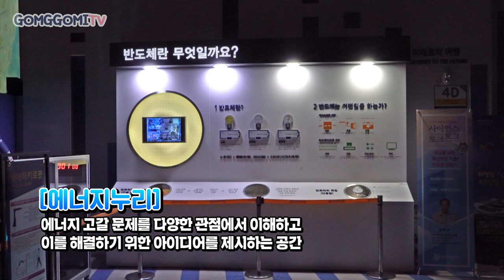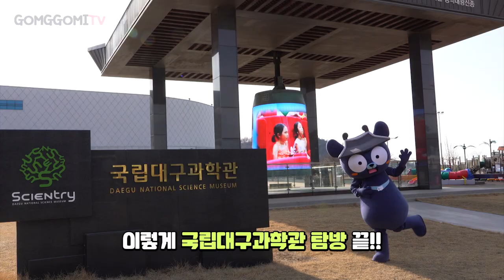초등학생 과학공부 무조건 여기 가라! 웨어러블 스마트 체험 한가득! 국립대구과학관편 [Science Education]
구경도 많이하고 이것저것 체험도 많이 했지만.
다음에는 더 좋은 결과를 낼꺼라곰!!!